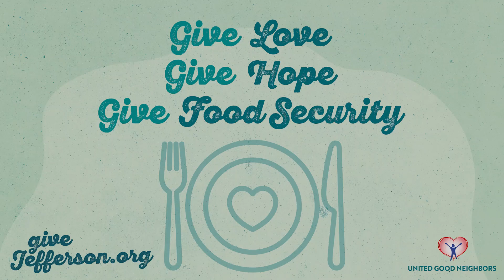Give Jefferson - Food Bank Growers (2023)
Created in support of the 2023 Give Jefferson campaign